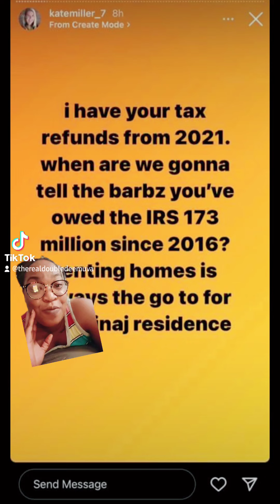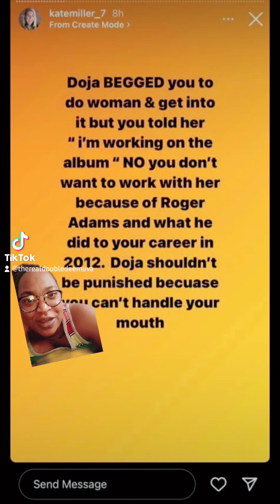Nicki Minaj responds to viral post from allege ex assistant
Nicki Minaj says she the viral ex employee post are cap